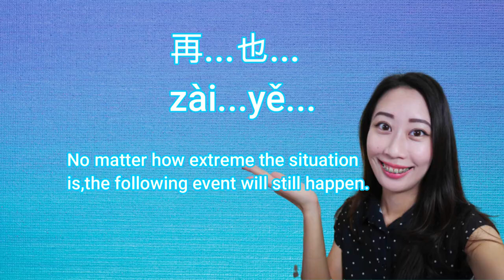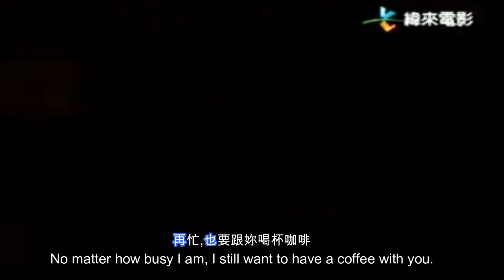再...也...Advanced Chinese grammar lesson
Today let's learn advanced Chinese sentence structure: 再...也...